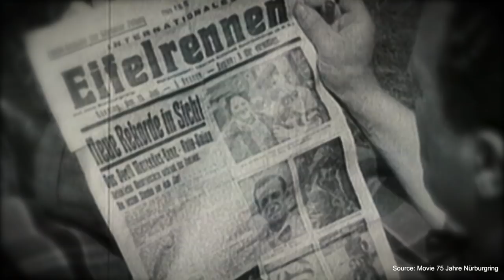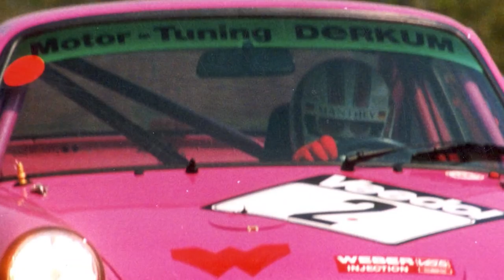Manthey Racing: Build to Succeed – Racing in the Green Hell (A Documentary)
Manthey Racing has been dominating the 24h-race at the Nürburgring for the past years. With an incredible number of six overall victories in the last 12 years the team of founder Olaf Manthey has a huge role in  the history of race. Iconic, fast and successfull - watch the official documentary of Team Manthey Racing.

Directed by: Michele Pathe
Produced by: Nürburgring.TV